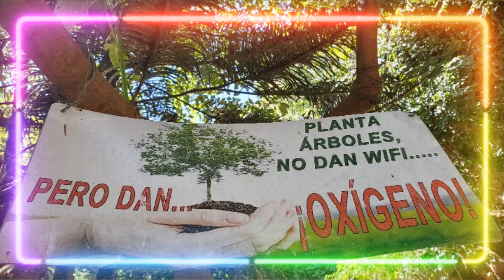Venta de Papás Fritas Antojitos típicos Salvadoreños